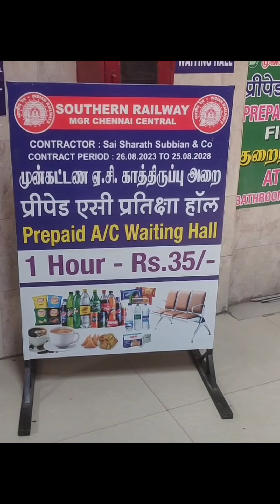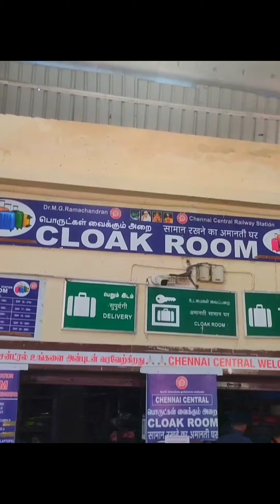സിനിമാ സ്റ്റേഷൻ..!!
M G R central railway station in Chennai, tamilnadu.